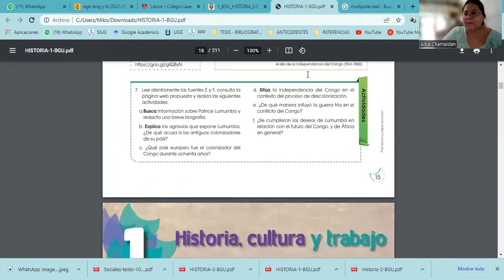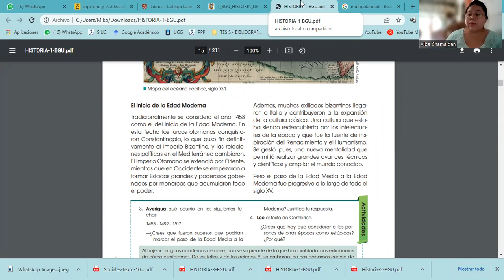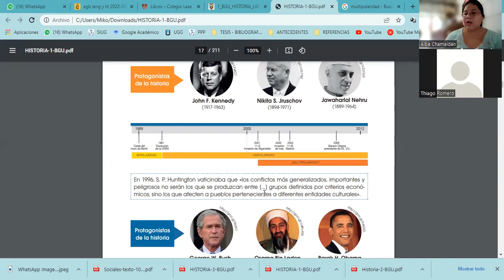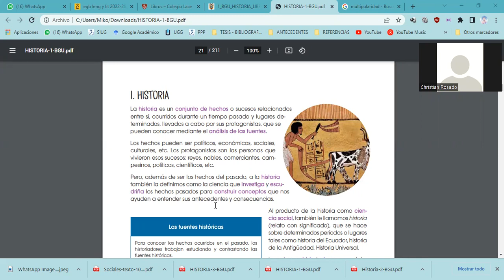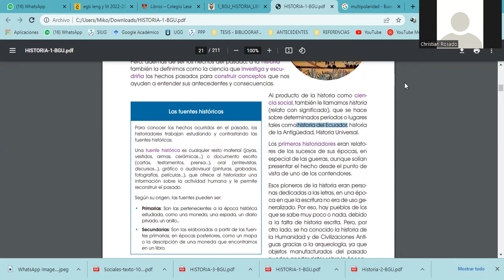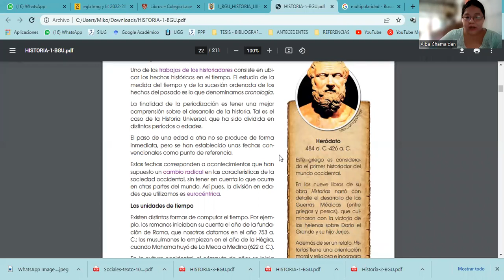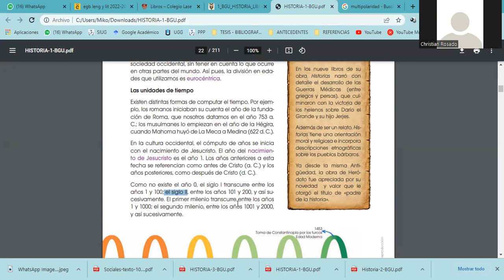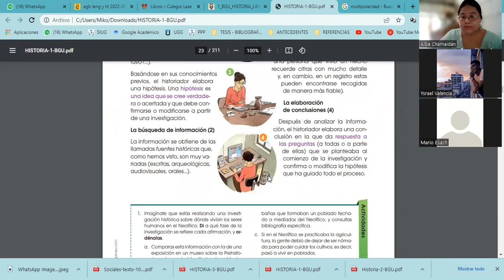Historia 1BGU | 15 - Mayo - 2022